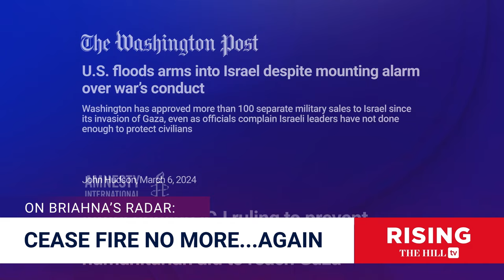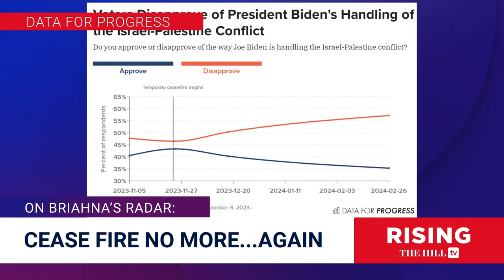Briahna Joy Gray: WH UNDER pressure, VOTERS demand BIDEN to stop Israel's REIGN OF TERROR in Gaza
Briahna Joy Gray makes the case that President Joe Biden's weakness is not his age, but rather his position on Israel and Palestine.